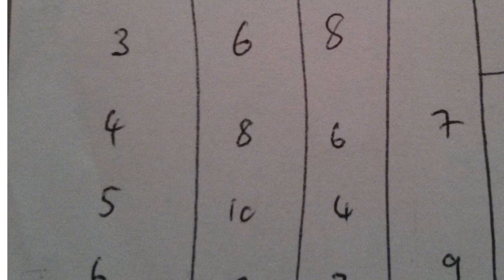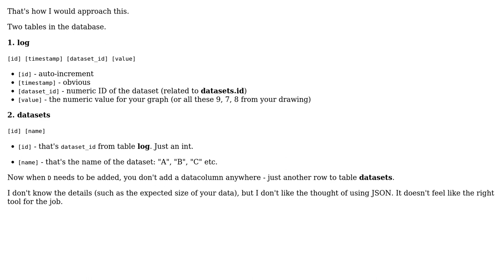Software Engineering: An extensible logging architecture for Android?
With thanks & praise to God, and with thanks to the many people who have made this project possible! | Content (except music & images) licensed under CC BY-SA | Music | Images & others | With thanks to user mgibson user Konrad Morawski and the Stack Exchange Network Trademarks are property of their respective owners. You are responsible for your own actions.